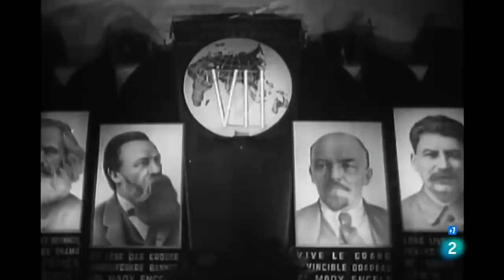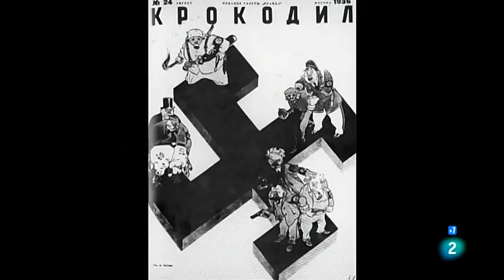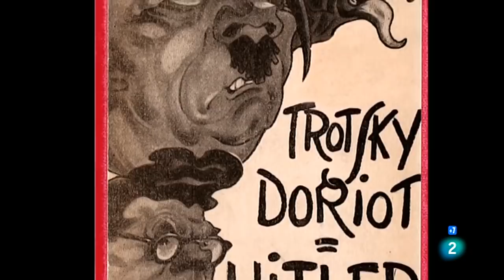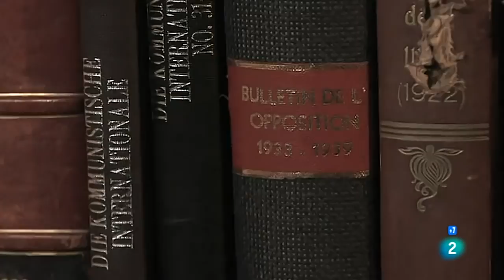Stalin y Trotsky, un duelo a muerte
Documental de Marie-Laurence Rincé que analiza la relación entre Stalin y Trotsky y su lucha por el control del poder en la URSS, tras la muerte de Lenin en 1924.